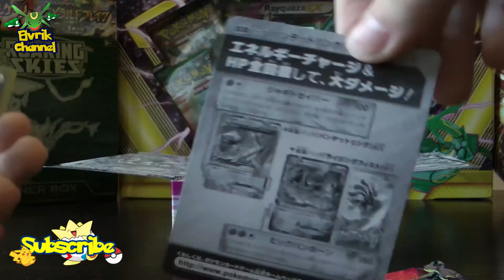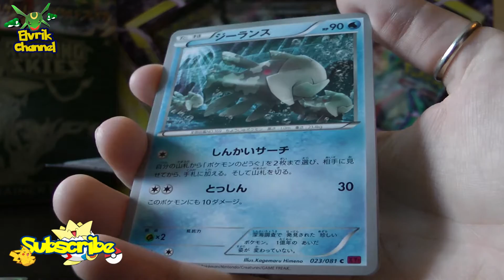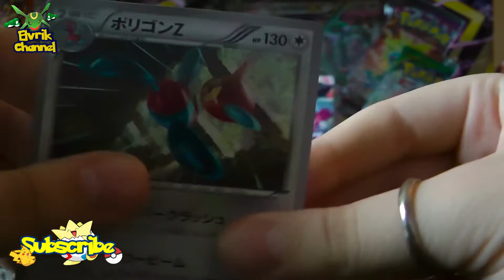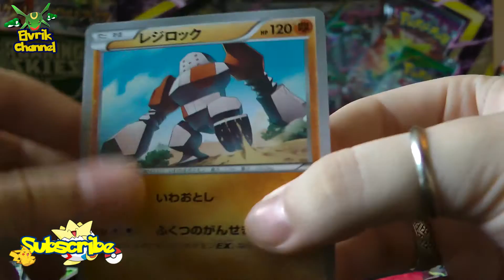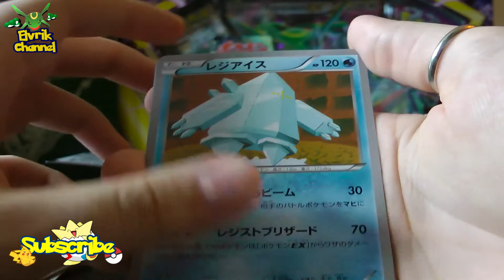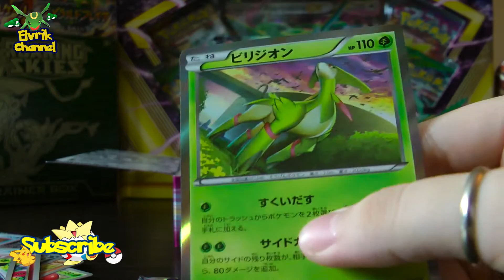[Part 4]Open TCG Pokemon Ancient Origins(Bandit Rings) Распаковка ККИ Покемон Ancient Origins